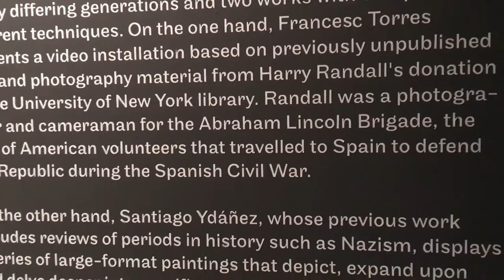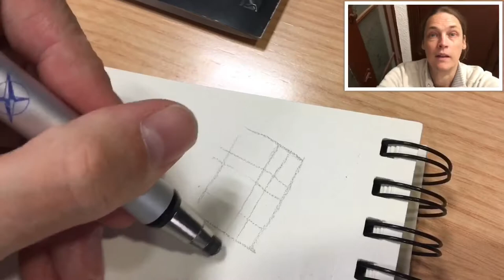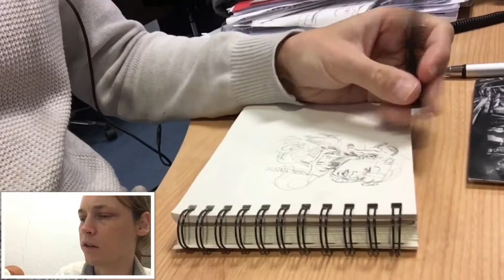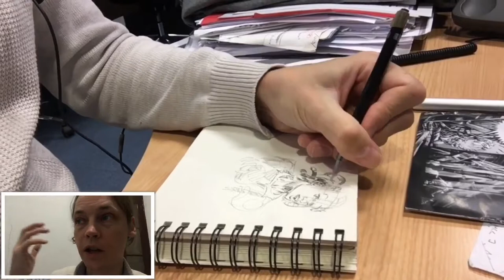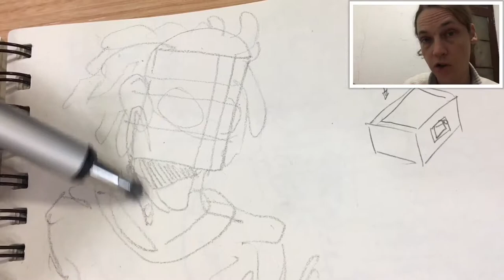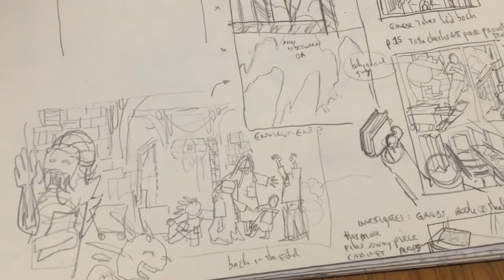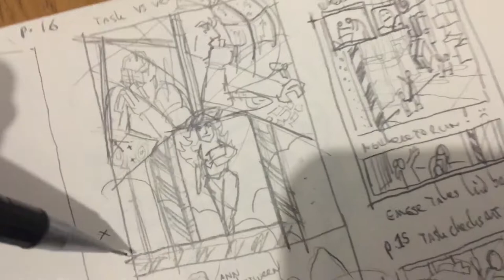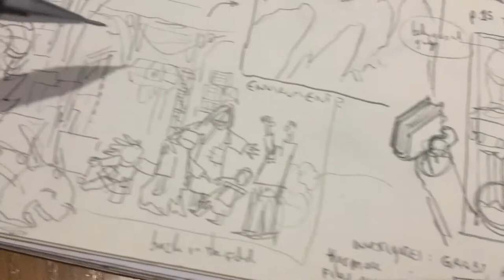Ice cream in Winter - SketchaLona 58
Thee 100s a Life in Space Anthology comic Book Kickstarter